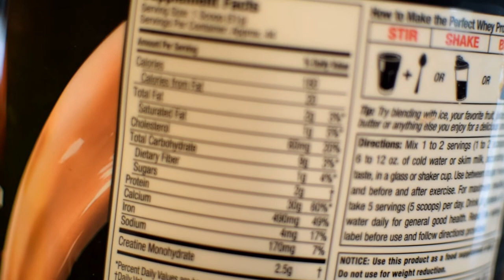How to Build Big Shoulders Fast | Savage Fit Knows How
How to Build big shoulders?
want bigger shoulders?
Be Savage, Be Strong, Be YOU!